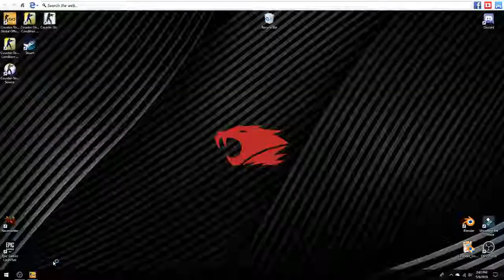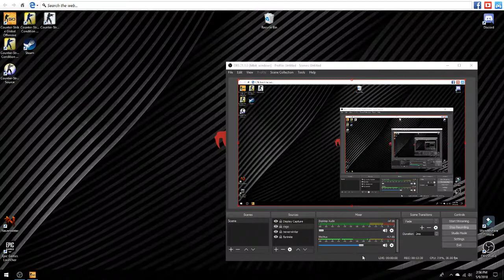Popularity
Burnstats search it up